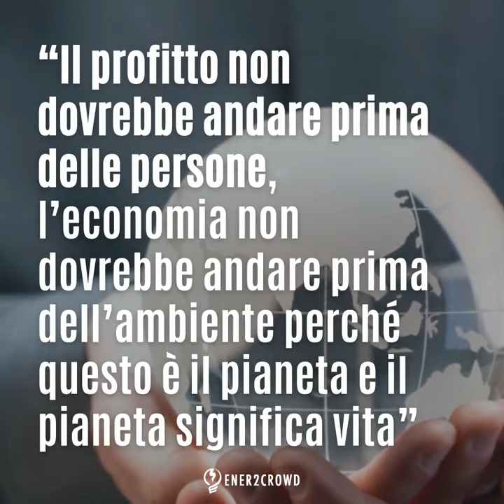Shaama Sandooyea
Shaama Sandooyea è una giovane biologa marina e attivista alle Mauritius. È stata la prima a partecipare allo sciopero per il clima sott’acqua.
🌊 Co-fondatrice di Fridays for Future Mauritius ora si trova in una spedizione su una delle navi di Greenpeace per conoscere la biodiversità delle “praterie” di piante acquatiche che si trovano nel mezzo dell’Oceano Indiano.
🌿 Le praterie subacquee catturano 35 volte più velocemente i gas serra rispetto alle foreste pluviali tropicali e sono la casa per una vasta biodiversità.
💧 Shaama ha scelto di scioperare sott’acqua appunto per questo: “Manca il messaggio che il più importante serbatoio di carbonio del pianeta è l’oceano.”
È importante mandare questo messaggio perché proteggere le praterie marine significa proteggere il 10% della capacità dell’oceano di immagazzinare la CO2. È un serbatoio enorme che però è minacciato da molti fattori.
Qui stiamo già vivendo con i problemi causati dai cambiamenti climatici:
⚠️ Sbiancamento dei coralli con conseguenze sule fonti di cibo
⚠️ Riscaldamento dell’oceano indiano;
⚠️ Problemi con il reperimento dell’acqua dolce;
⚠️ Problemi per i raccolti e il pescato locale.
Inoltre, Shaama ha vissuto in prima persona il disastro dell’anno scorso della dispersione del petrolio a causa della perdita della nave cisterna alle Mauritius. Che ha e sta ancora causando gravi perdite sia per i locali che per la biodiversità.
💬 “Il profitto non dovrebbe andare prima delle persone, l’economia non dovrebbe andare prima dell’ambiente perché questo è il pianeta e il pianeta significa vita”